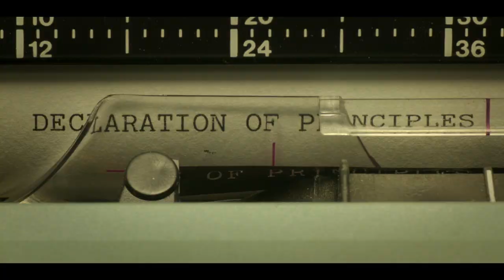Oslo (2021) "Invitation to the Set"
Go behind the scenes on the set of the film OSLO, a DreamWorks Pictures production for HBO Films. Now streaming on HBO and HBO Max.